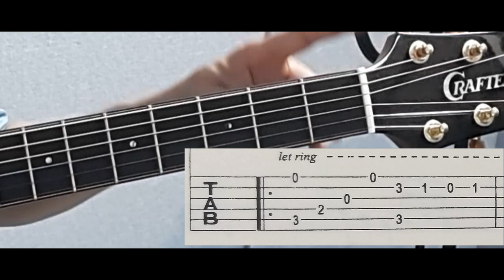(중급1강)사랑의 인사 1. 첫수업 (TAB악보 보는법 설명)가을하늘 기타교실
TAB 악보로 "사랑의 인사" 를 연주해봅시다.